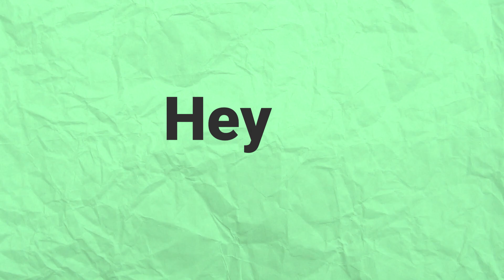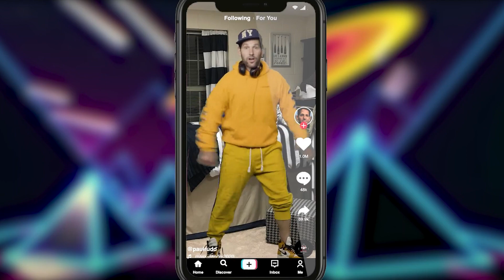CERTIFIED YOUNG PERSON Paul Rudd wants YOU to wear a MASK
The New York governor was creative enough to call the certified young person Paul Rudd and ask to promote the wearing of the masks among the millennials. And Paul did a great job creating a COVID-19 PSA video!

It’s teen spirit news! Few minutes of coolest news in the world of YouTube, games, technology, movies and music!